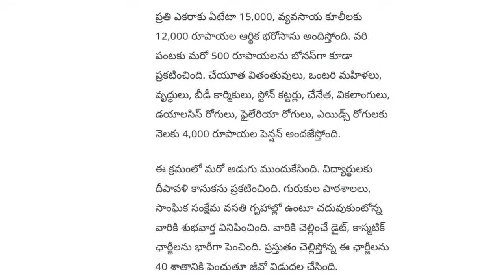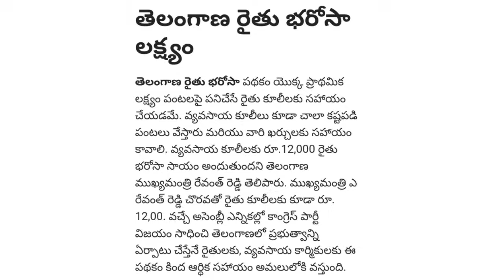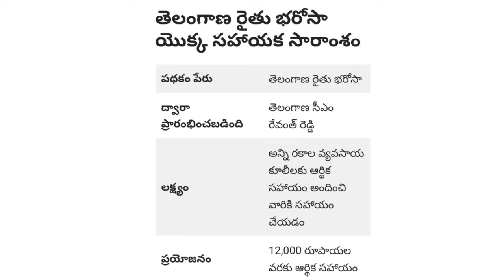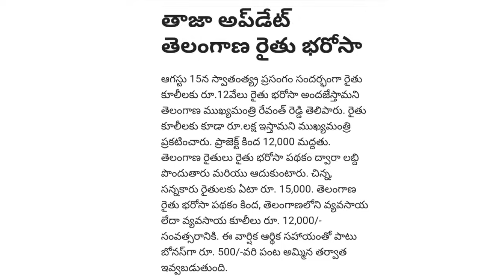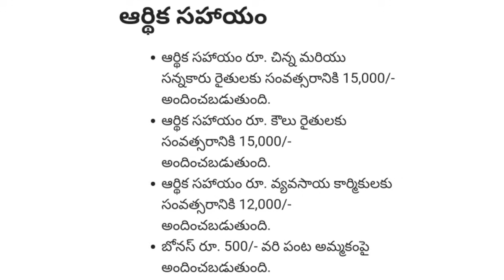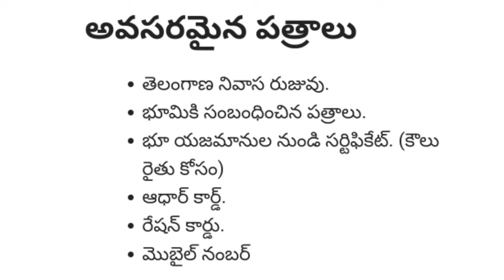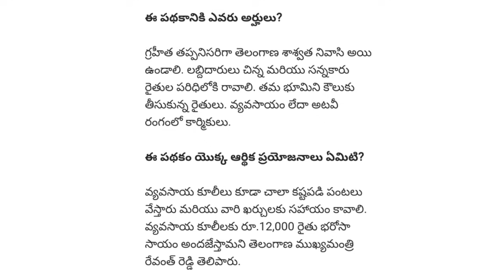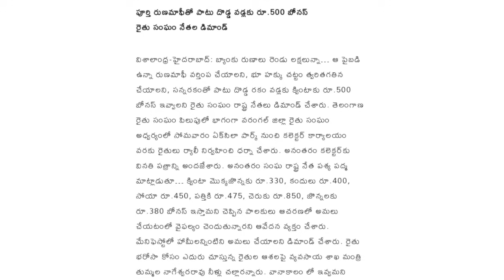రైతుకు రైతు భరోసా శుభవార్త రైతు భరోసా 15.000 తో పాటు గేర్ మార్చిన ప్రభుత్వం స్పీడు రైతు భరోసా ఖాతాలో